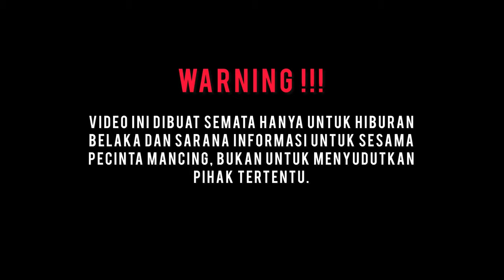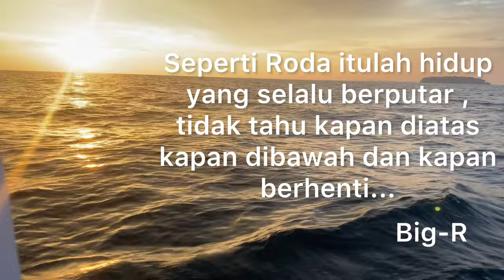Mancing Tenggiri lagi di spot idola ⁉️Pas sela angin barat ‼️Bonus Tuna sirip biru lagi 🔥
Mancing tenggiri lagi man ,
Kali ini kita otw ke spot idola man bersama KM. kurnia jaya yaitu ke kr jana dan kr dalam . Berapa kali strike terjadi man . Di sela sela angin barat gini , agak susah mancing tenggiri man , tp bersyukur masih ada ekornya man. Km kurnia jaya cocok banget man buat lau lau yang mau trip bareng kawan atau keluarga , full service man terima woles . saksikan full videonya man .

MitosClass

Info sewa kapal :
Km. Kurnia Jaya
Kapt. Doyok
(Full service man + Abk 3 orang)